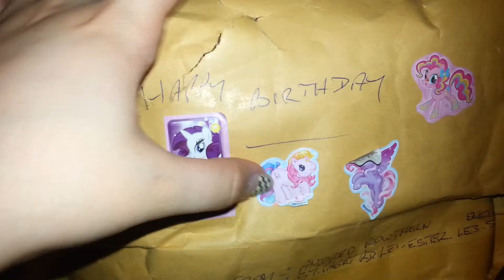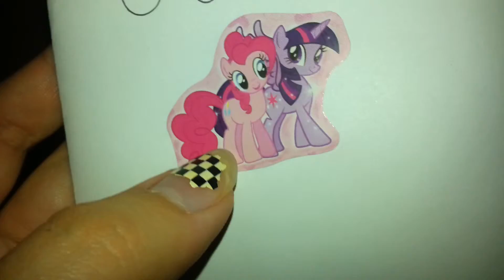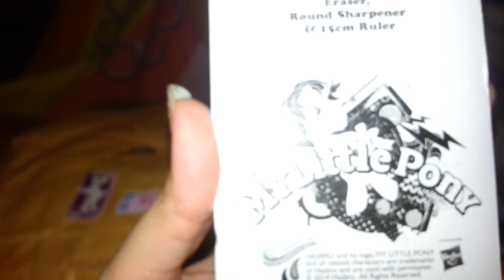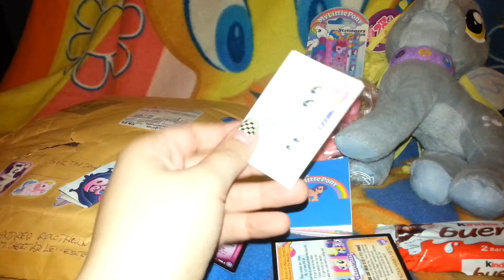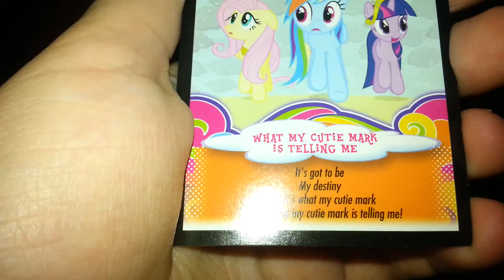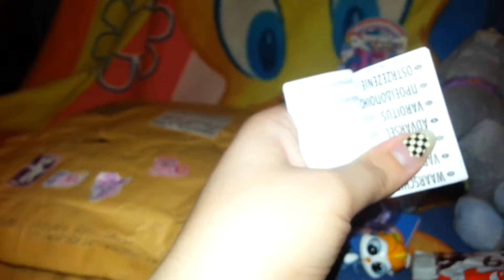Birthday Package from DollKing82